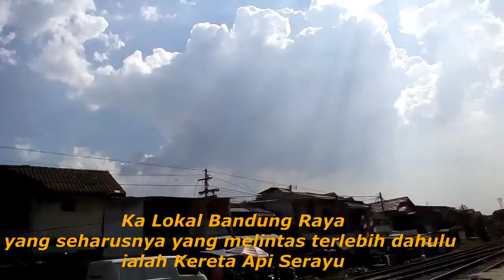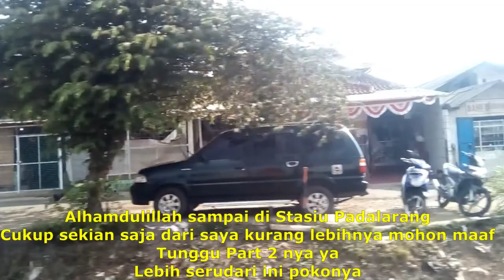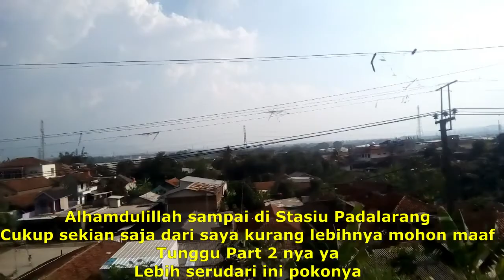TRIPBYTRAIN|Trip menggunakan Kereta Api Lokal Bandung Raya New Normal CIMINDI to PADALARANG Part 1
Hallo semuanya pada video kali ini saya akan upload mengenai video trip saya menggunakan kereta lokal banndung raya dari stasiun cimindi ke stasiun padalarang.Bagaimana keseruannya?Tonton terus sampai habis y!!